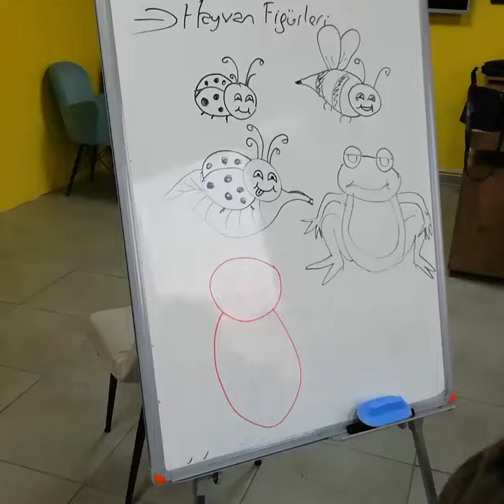Taşlıtarla spor resim spor eğlence (3)